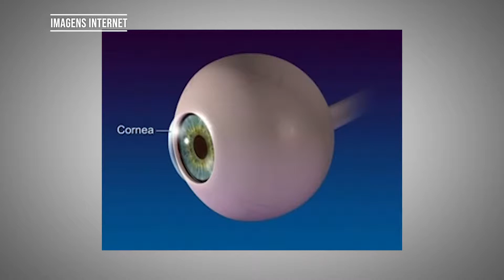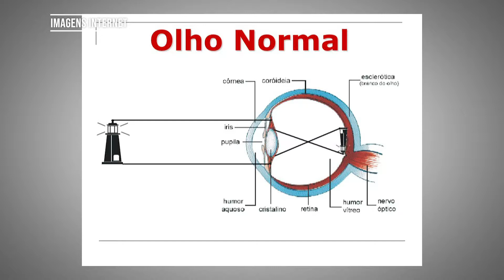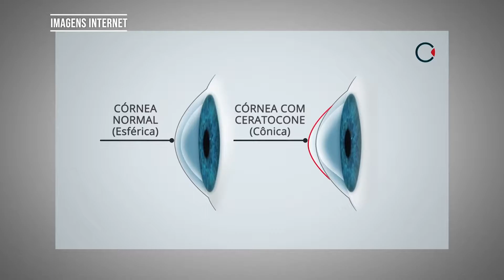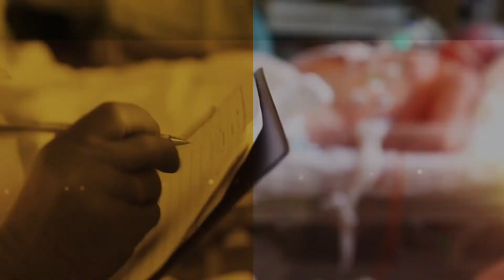Oftalmologista Dr Luiz Taranta fala sobre as patologias das córneas (AMMS)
No Interview em Saúde, a Dra. Maria José Maldonado recebe o oftalmologista Dr. Luiz Taranta para tratar sobre um assunto muito recorrente: patologia das córneas. As doenças mais comuns são a miopia, hipermetropia e astigmatismo, mas outras doenças afetam os olhos e para isso, a atenção deve ser redobrada. No programa de hoje, a Presidente da AMMS tira dúvidas recorrentes, como transplante, cuidados e tratamento para demais doenças. Curioso? Assista agora: